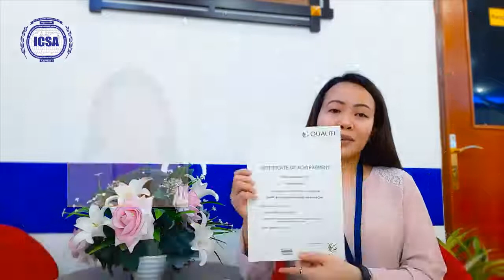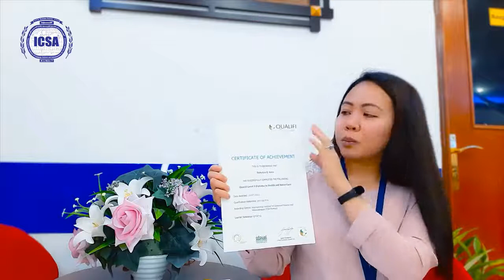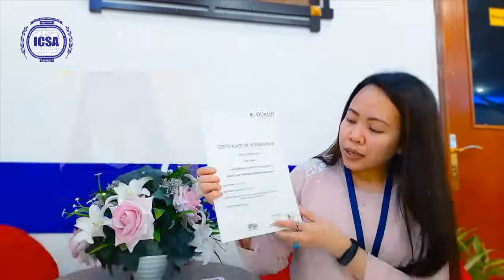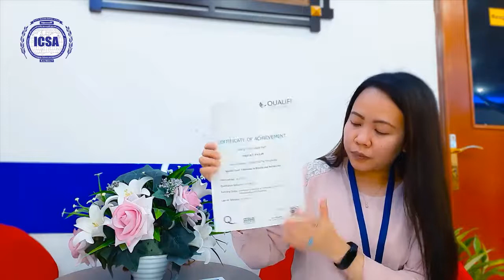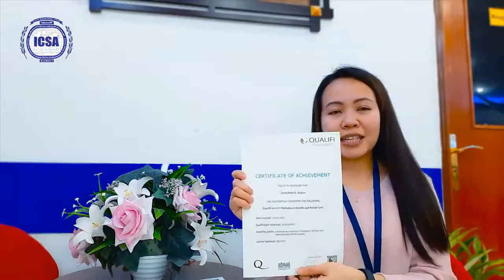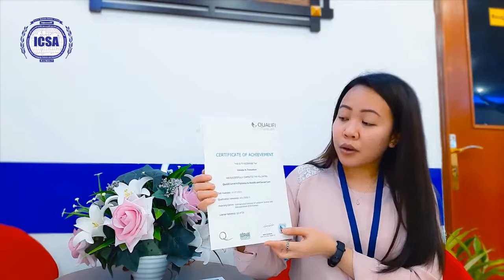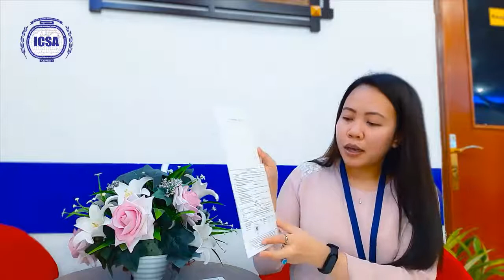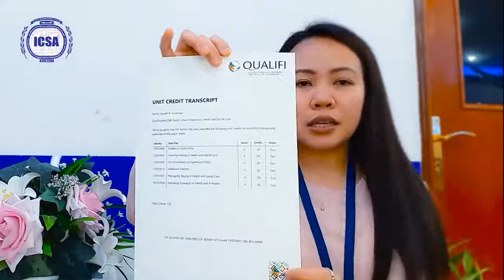Congratulations sa ating mga Health and Social Care students! (VERANO Batch)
Health and Social Care - Caregiver Course -UK DIPLOMA!
Congratulations! Dumating na ang inyong Diploma in Health & Social Care (Caregiver Course) na authenticated from UK Apostille! Nawa'y maging inspirasyon kayo sa ating mga kababayan na nangangarap din ng pagbabago sa kanilang career! MABUHAY!
Nais mo rin bang magkaroon ng UK Diploma? Magpareserve na!